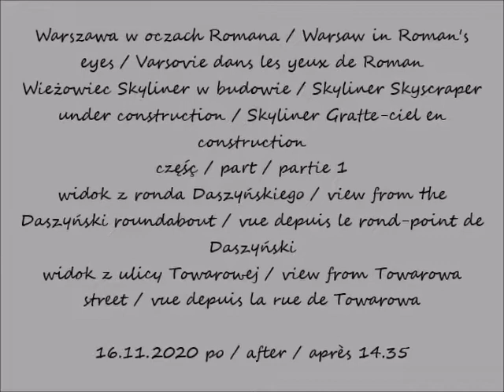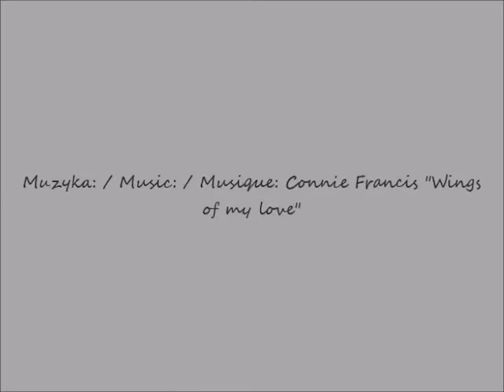2020 11 16 Warszawa wieżowiec Skyliner w budowie cz 1 widok z ronda Daszyńskiego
Wieżowiec Skyliner w budowie / Skyliner Skyscraper under construction / Skyliner Gratte-ciel en construction
widok z ronda Daszyńskiego / view from the Daszyński roundabout / vue depuis le rond-point de Daszyński
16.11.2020 po / after / après 14.35